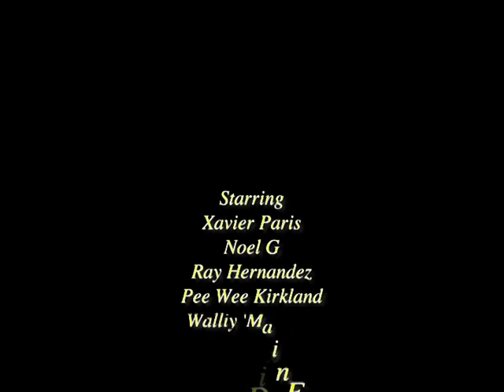The Last Hustle (Double Trailer)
This is the trailer for the upcoming feature release, The Last Hustle. Also coming soon, filmworks.com!